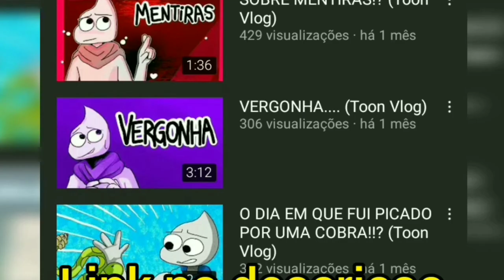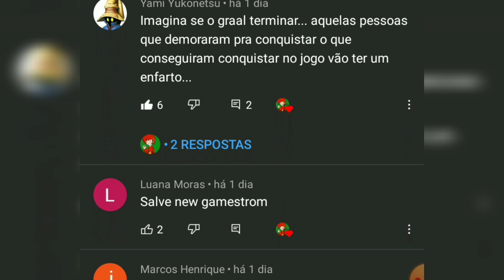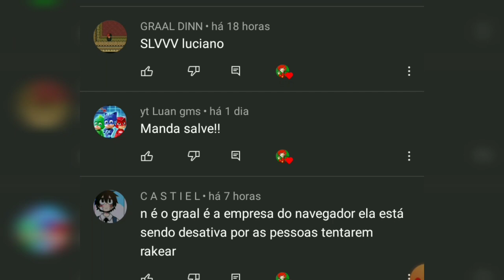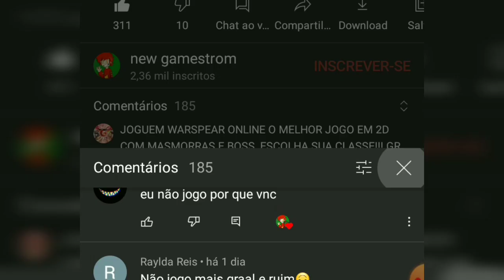Todos os Vips de 2020 graal online classic